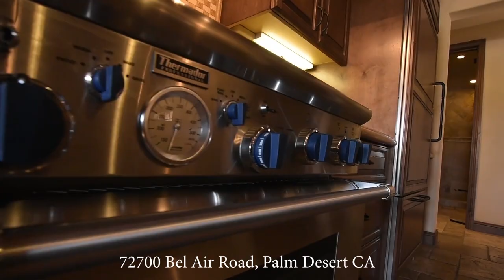72700 Bel Air Road | South Palm Desert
IN ESCROW! Spectacular Mediterranean style estate located on prestigious Bel Air Street in S. Palm Desert, minutes from El Paseo. This 4 bedroom plus office, 4 bathroom property, built in 2008, is the epitome of luxury desert living. An open plan, featuring a large living room, family room, dining room, and gourmet kitchen, wraps around a stunning pool area. Open walls of beautiful wood french doors and enjoy the indoor/outdoor living experience. Every detail has been accounted for, and finishes throughout are of the highest quality. Stonework, solid wood doors, cabinets, millwork, beamed ceilings and high-end appliances are among the remarkable details that define this home. The master bedroom features views to the pool area and a large en-suite bath with custom tile work, soaking tub and large shower. One guest bedroom features a separate entrance and functions as an attached casita, with built-in counter and beverage center.  The backyard oasis features a pool, spa, firepit, covered outdoor kitchen, misters, heaters, and amazing mountain views. Three air conditioning units allow for efficient cooling during the summer months. There is gated RV parking with hook-ups on the west side of the property. This property is one of a kind!